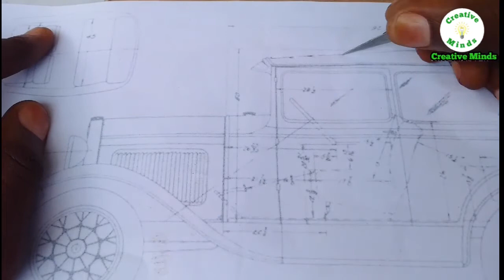Wow!! Super BMW 3/15 PS from Cardboard || How to make || 1900s antique cars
Today I will show you how to build the BMW 3/15 PS from Cardboard, this car project is very easy to itmake as the steps are provided accordingly

Music used

 1.

2.

3.

4.